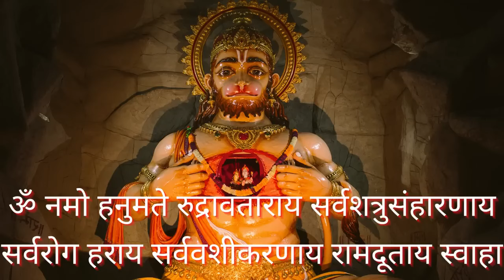POWERFUL HANUMAN MANTRA TO REMOVE ALL PROBLEMS | Om Namo Hanumate Rudravataraaya Mantra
POWERFUL HANUMAN MANTRA TO REMOVE ALL ENEMIES | Om Namo Hanumate Rudravataraaya Mantra

ॐ नमो हनुमते रुद्रावताराय  || सर्वशत्रु नाशक सर्वरोग निवारण सर्व वशीकरण हनुमान मंत्र || 108 Times

The " Om Namo Hanumate Rudravataraaya Mantra " is dedicated to Lord Hanuman , considered an incarnation of Lord Rudra (Shiva). Chanting this mantra is believed to invoke Hanuman's blessings for strength , protection ,and courage . It's thoughts to ward off evil forces , alleviate fears , and bring positive energy. Like any mantra , the benefits are often subjective and rooted in personal faith and practice.

देवों के देव महादेव शिव का अवतार श्री हनुमान बुरे वक्त की मार से रक्षा कर समय को अनुकूल सुख-समृद्ध से भर देते हैं। हर संकट की काट के लिए हनुमान उपासना का महत्व बताया गया है। जब मनुष्य चौतरफा संकटों से घिर जाता है, उनसे निकलने का रास्ता तलाशने में वह विफल हो जाता है तब हनुमान जी के इस मंत्र जाप से बहुत लाभ मिलता है।
संकट दूर करने, शत्रुओं और रोगों पर विजय पाने के लिए हनुमान मंत्र: ॐ नमो हनुमते रुद्रावताराय सर्वशत्रुसंहारणाय सर्वरोग हराय सर्ववशीकरणाय रामदूताय स्वाहा

Om namo rudravataraya mantra benefits
* Chanting this mantra is believed to bestow inner strength and courage upon the practitioner.
* Devotees seek Hanuman's protective energies to ward off negative influence and evil forces.
* The mantra encourages a sense of devotion and surrender to Lord Hanuman, fostering a deeper spiritual connection.
* It is believed to help overcome obstacles and challenges in one's life both physical and spiritual .
* Regular chanting is thought to attract positive vibrations and energy ,creating a more positrive environment.
* Hanuman is revered for his fearlessness , and chanting the mantra may help alleviate fear and instill confidence.
* Some practitioners believe in the mantra's healing properties , promoting physical and mental well - being .
* Devotees seek the divine  blessings of Lord Hanuman for guidance and support on their life journey.
* Chanting can be a tool for spiritual progress , aiding in meditation and introspection.
* The mantra is seen as a means to balance the inner energies fostering a harmonious and centered life .